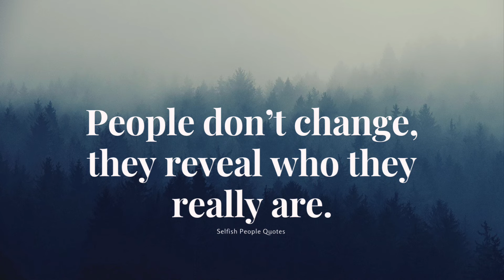Selfish People Quotes